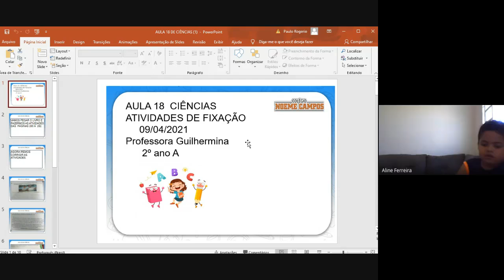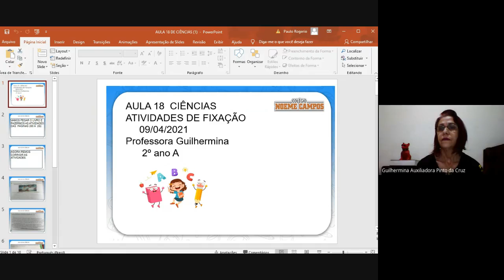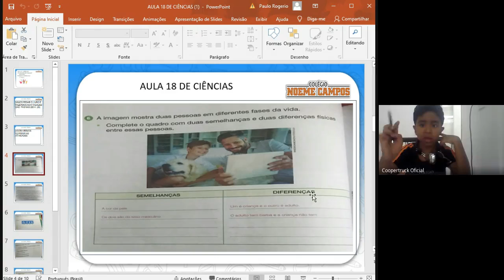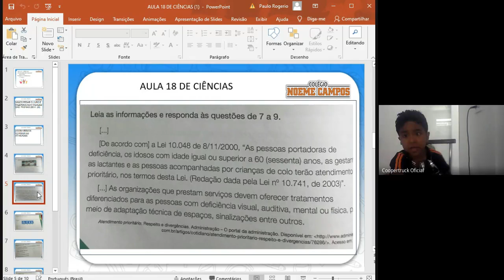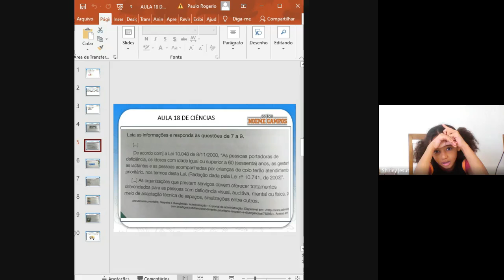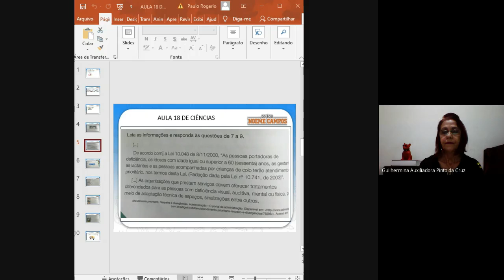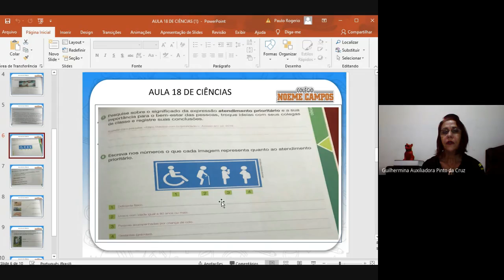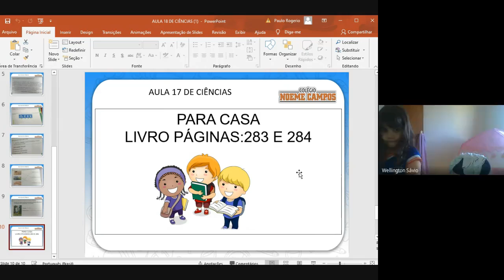Aula 18 Ciências- 2º ano A- Guilhermina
Atividade de fixação.